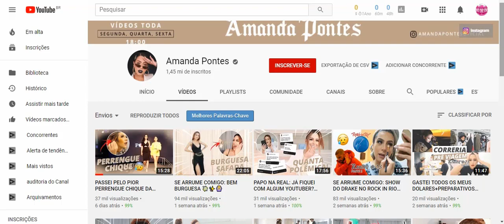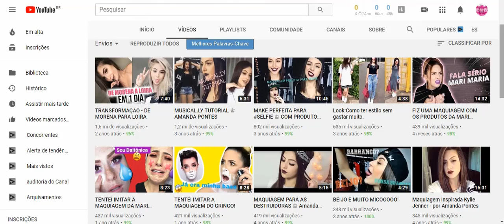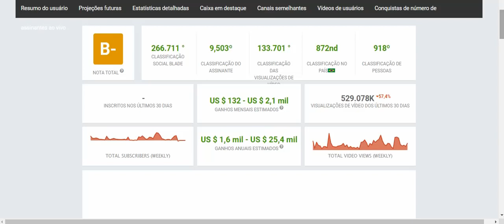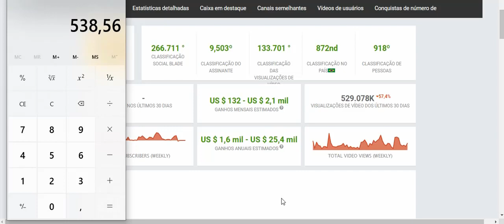QUANTO GANHA AMANDA PONTES? 2019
QUANTO GANHA AMANDA PONTES?

YOUTUBERS.